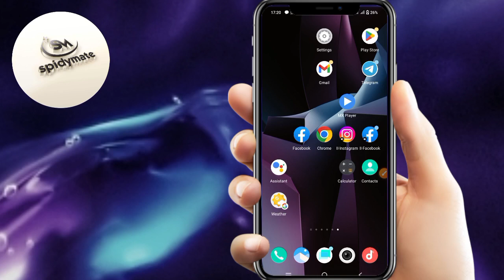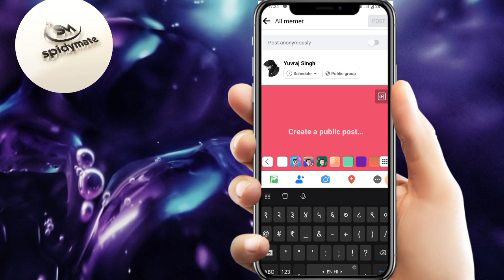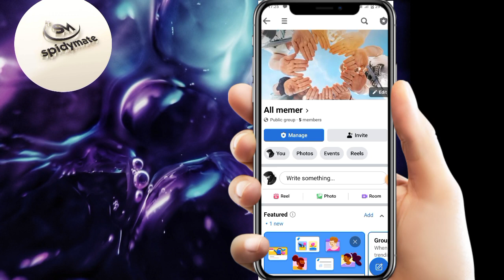how to tag everyone in facebook group || how to mention everyone in facebook group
Hello friends welcome to spidymate friends is video me maine btaya hai ki Facebook group ke sab members ko ek sath kaise mention kare agar aapko nhi pta Facebook group ke sab members ko kaise mention kare so ye video aapke liye bahut helpfull hog. Watch must this video.

Your questions :---

how to mention everyone in facebook group post

mention everyone in facebook group

how to mention all people in facebook group

how to tag everyone in a facebook group

facebook tricks to mention everyone

mention all facebook friends in 1 click

tag every member group

facebook group mention everyone

mention all in one click

how to tag everyone in a facebook group tutorial

tag everyone in a facebook group

mention everyone in facebook group new facebook feature

facebook everyone mention in one click

facebook pr group main sab ko mention keasy kare

group facebook main sab ko mention kaise kare

how to mention everyone in private facebook group

facebook everyone not showing in group

How_to_mention_everyone_in_facebook_group